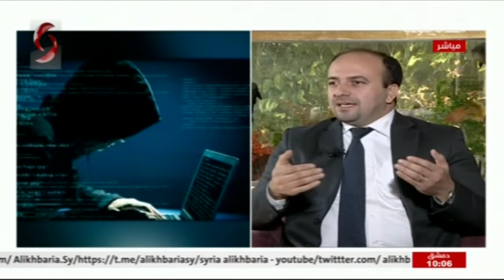د . رامي خوري - وسيط تأمين صحي | صباحنا غير 2020/11/3